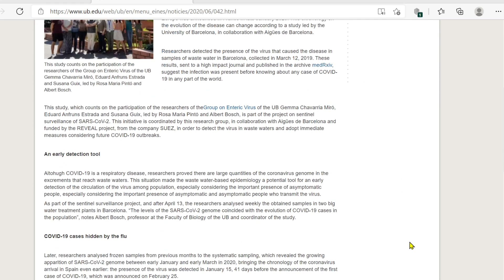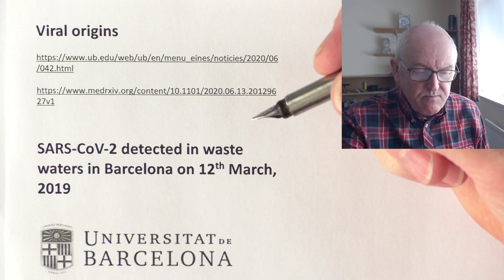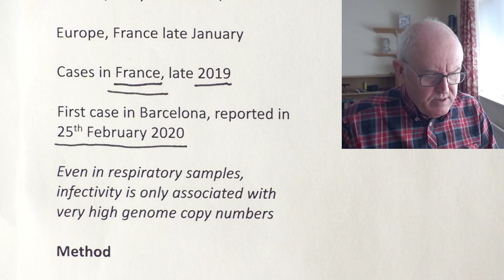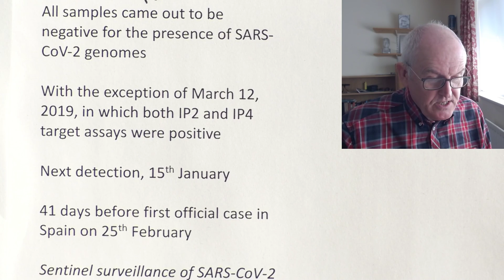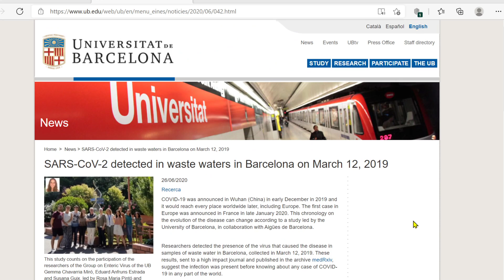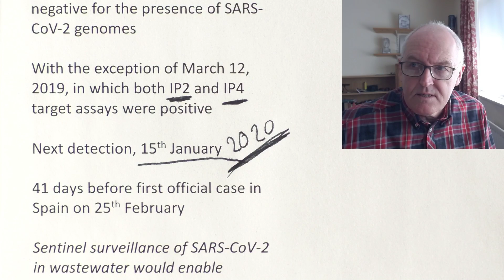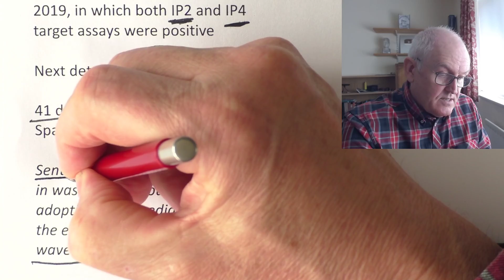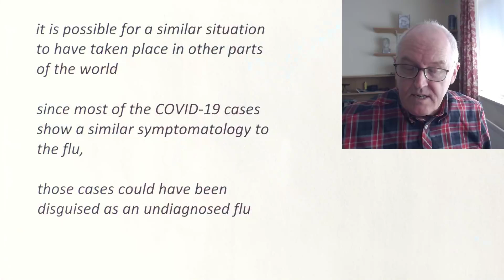Virus confirmed, March 2019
Viral origins

SARS-CoV-2 detected in waste waters in Barcelona on 12th March, 2019

Wuhan, Early December, 2019

Europe, France late January

Cases in France, late 2019

First case in Barcelona, reported in 25th February 2020

Even in respiratory samples, infectivity is only associated with very high genome copy numbers

Method

2 plants in Barcelona

Frozen 800 ml archival samples

2018 (January-March)

2019 (January, March, September-December)

All samples came out to be negative for the presence of SARS-CoV-2 genomes

With the exception of March 12, 2019, in which both IP2 and IP4 target assays were positive

Next detection, 15th January

41 days before first official case in Spain on 25th February

Sentinel surveillance of SARS-CoV-2 in wastewater would enable adoption of immediate measures in the event of future COVID-19 waves.

Albert Bosch, president, Spanish Society of Virology

Barcelona receives many visitors for both tourist and professional reasons

it is possible for a similar situation to have taken place in other parts of the world

since most of the COVID-19 cases show a similar symptomatology to the flu,

those cases could have been disguised as an undiagnosed flu